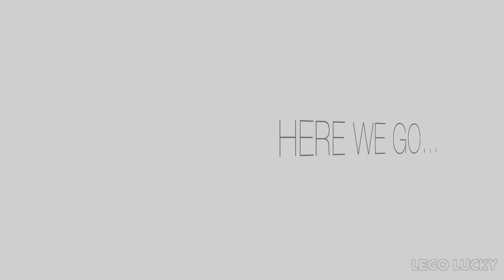BI-PLANE using LEGO blocks | LEGO Classic | Activity videos for kids | How to build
This video is about building BI-PLANE using LEGO Classic set. LEGO Activity for anyone who is interested in building LEGO creations, LEGO ideas, and LEGO collections.

Lego blocks:
LEGO - Classic Medium Creative Brick Box Building.

Slide Animations:
Keynote

NO COPYRIGHT Upbeat Drums | Percussion Background Music For Kinetic Typography Video by MUSIC4VIDEO.